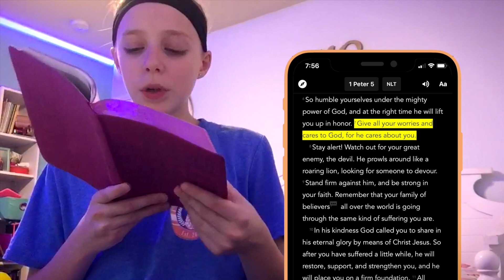Digital Devos_Episode 7.0 - Addi Whitsell